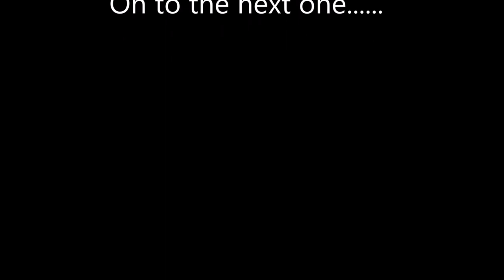1972 Ford Pinto Runabout Restoration Part 5 - The end